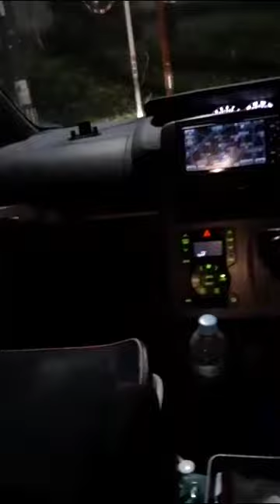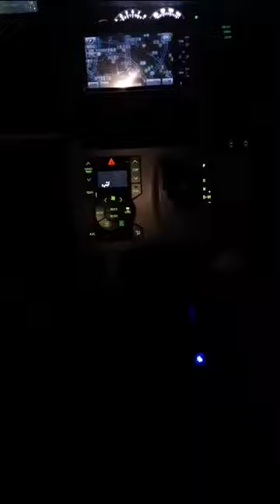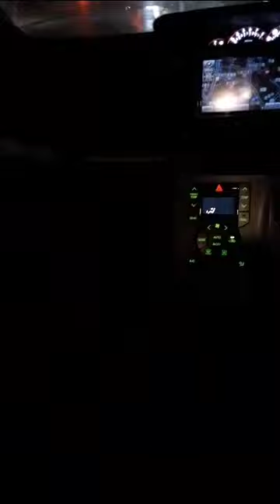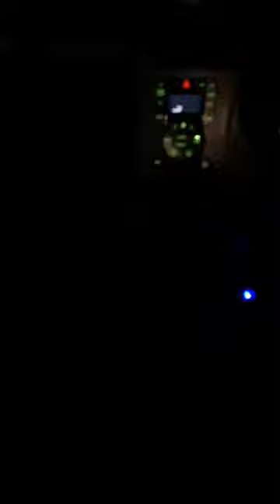banjir TOYOKAWA sampai penuh jalanan